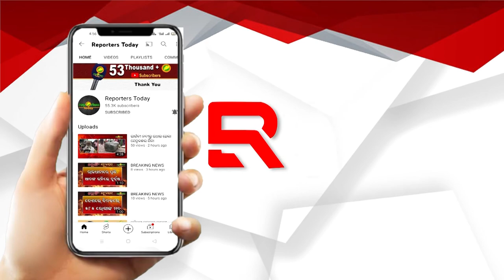କୁକୁରଙ୍କ ଉପରେ କଟକଣା ଲଗାଇବା ପାଇଁ ଅଣ୍ଟା ଭିଡିଛି ବିଏମସି